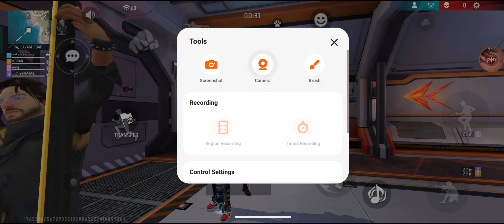You will like this no matter watt(4)